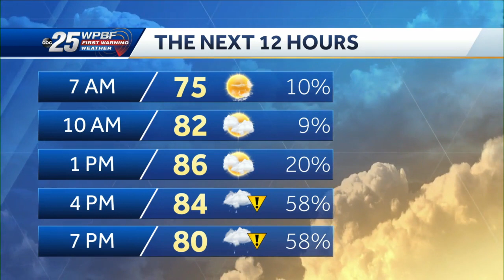WPBF 25 News to Go